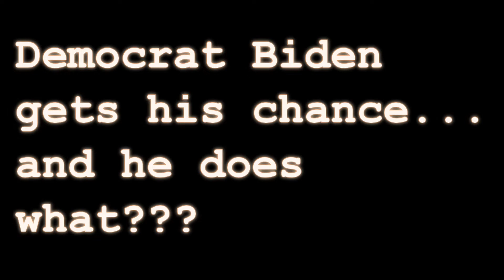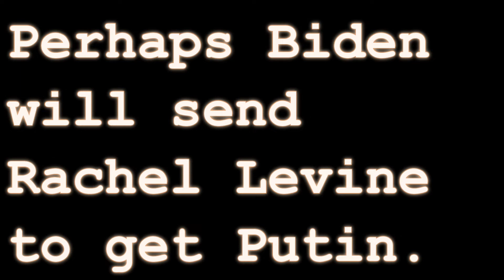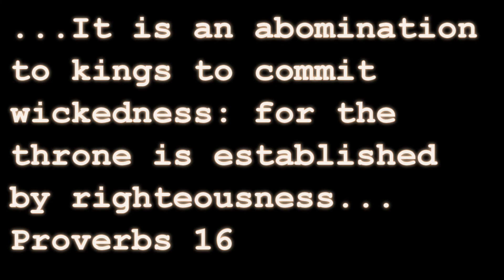WW III has nearly started in Ukraine and Biden eats Ice Cream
The Ukraine Russia conflict has escalated from 2 territories to the whole country. The country buffered Western Europe and Eastern Europe from Russia. That divide is now undefined. Biden promises sanctions and places them on American companies. Russia has already shielded itself from sanctions by investing in the energy sector that Russia is rich in.  China looks on as BLM burns down American cities, and Biden allies himself with BLM, tearing down American cities, and lining his bank account using Hunter Biden as the mule to transport millions of dollars obtained from under the table deals with Beijing, Kiev, and Moscow. How will this play out...